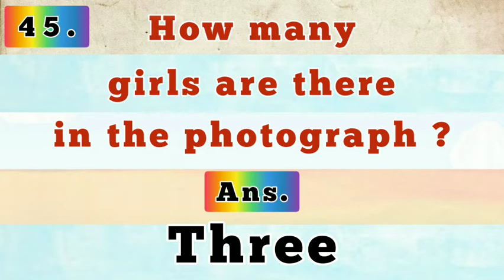How many girls are there in the photograph ?